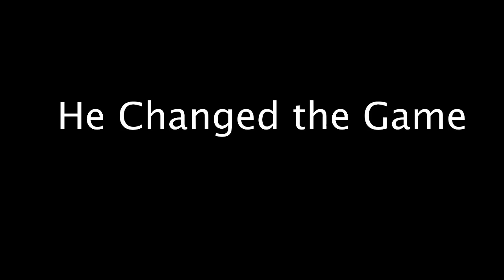He Changed the Game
He revolutionized comedy. And here's how.

Written by: Hat Dave
Edited by: Bill Cusick
Starring: Jacob Suszczynski, Bill Cusick, Kevin Birk, Alistair Scott, and Alex Slizewski